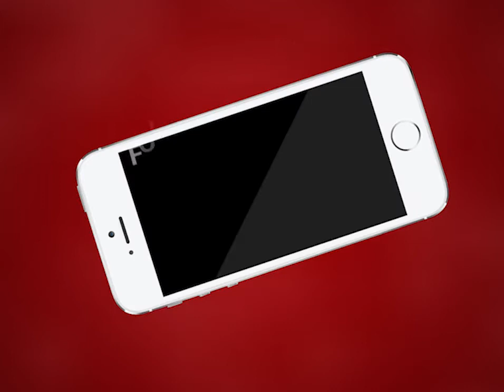Ajmer | शहीद सैनिकों के सम्मान में रक्तदान शिविर का आयोजन | MTTV INDIA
शहीद सैनिकों के सम्मान में रक्तदान शिविर का आयोजन
वार्ड 58 पंचशील में पार्षद प्रकाश मेहरा ने किया रक्तदान शिविर का आयोजन
पूर्व शिक्षा राज्यमंत्री वासुदेव देवनानी और मेयर धर्मेंद्र गहलोत हुए शिविर में शामिल
लगभग 90 लोग शिविर में रक्तदान के लिए जुटे